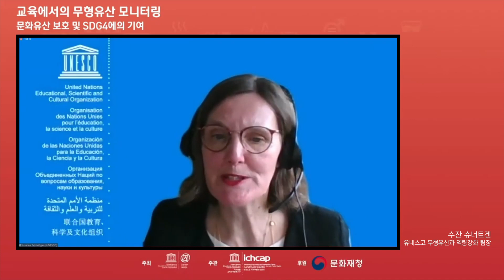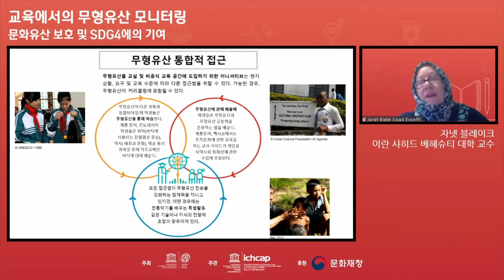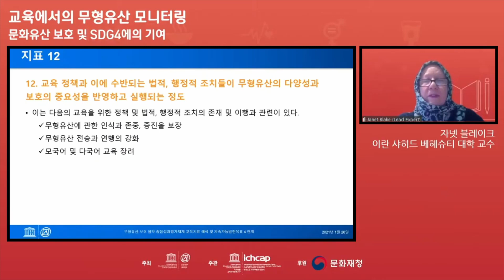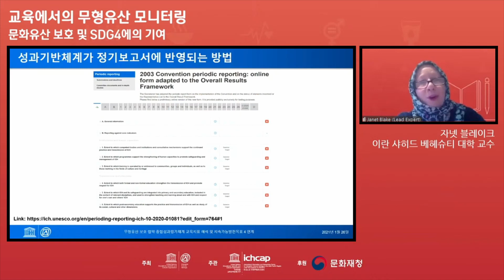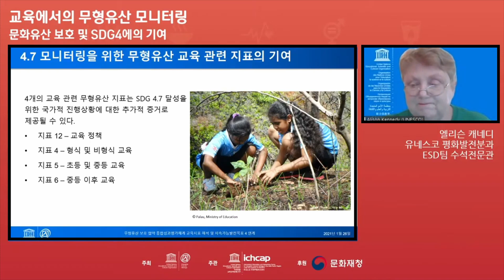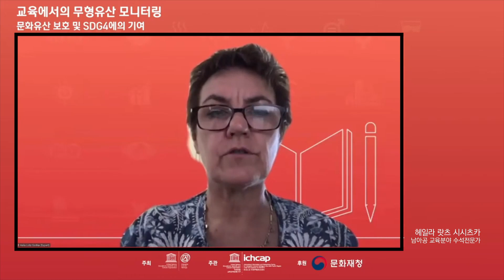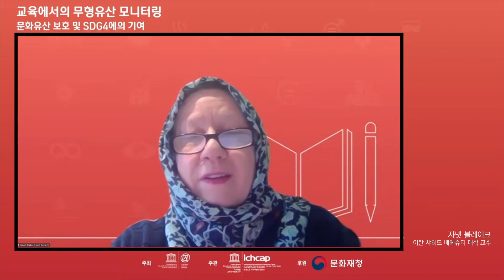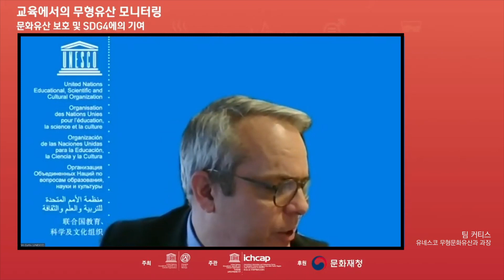세션1: 무형유산보호협약 종합성과평가체계 교육 관련 지표 소개 및 지속가능발전목표 4.7 연계 방안 소개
ㅇ자넷 블레이크, 이란 샤히드 베헤슈티 대학 교수
ㅇ엘리슨 캐네디, 유네스코 평화발전분과 ESD팀 수석전문관
ㅇ헤일라 랏츠 시시츠카, 남아공 교육분야 수석전문가